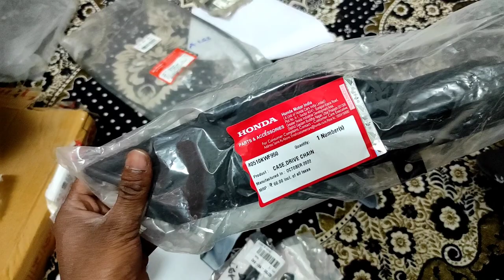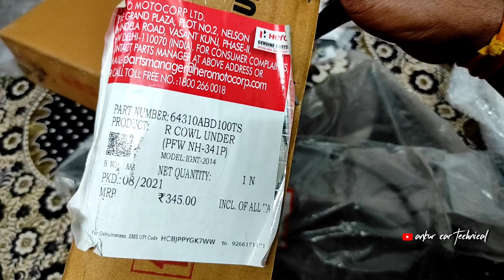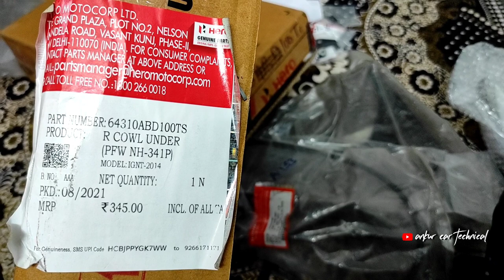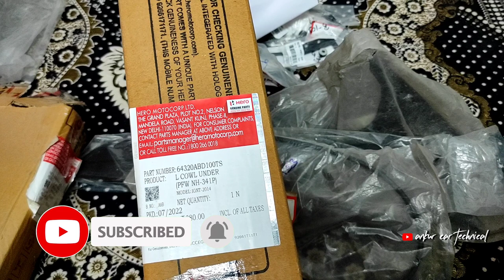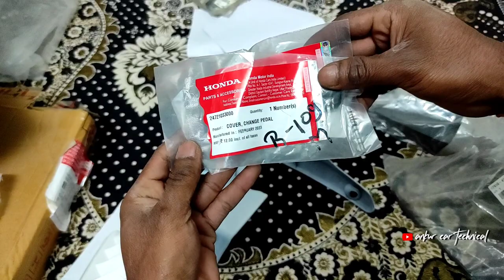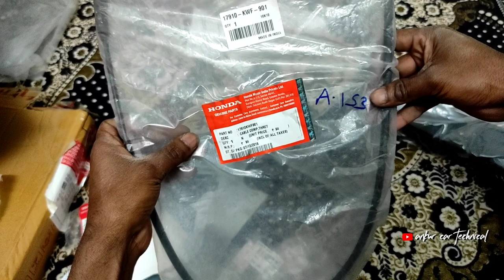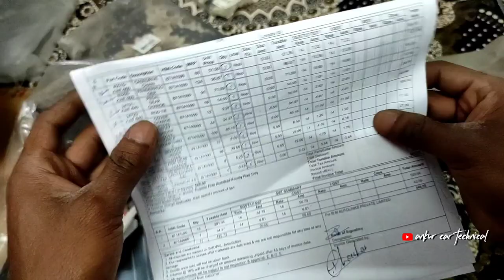Honda Stunner Spare Parts Price list | Stunner Part unboxing Full Details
Stunner bike body parts unboxing
honda genuine parts
Stunner chain cover
Stunner rear mud guard
Stunner gear lever
Stunner engine cowl
Stunner engine cowl fiting
Stunner accelator cable